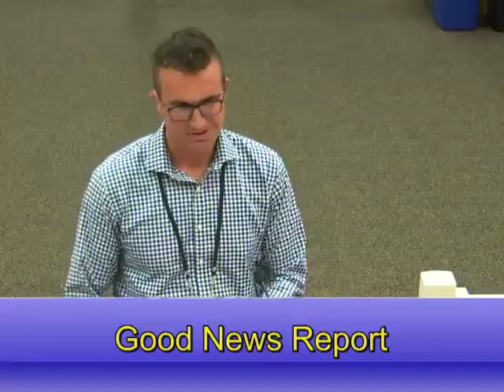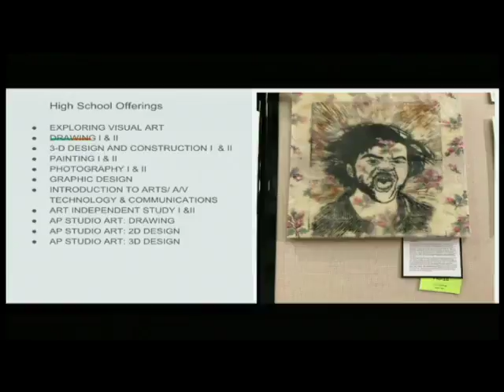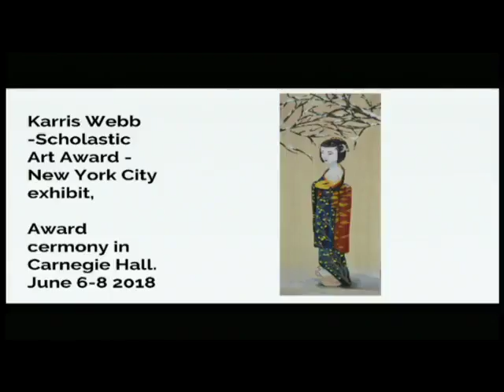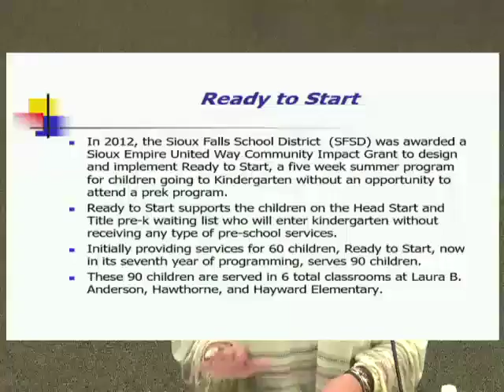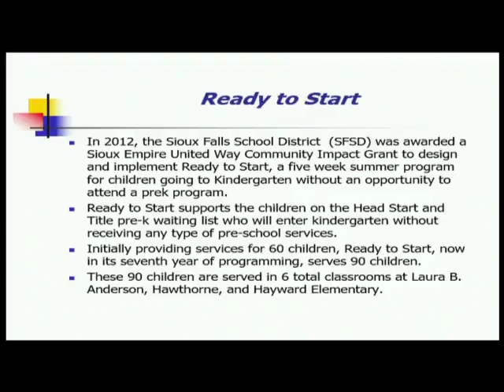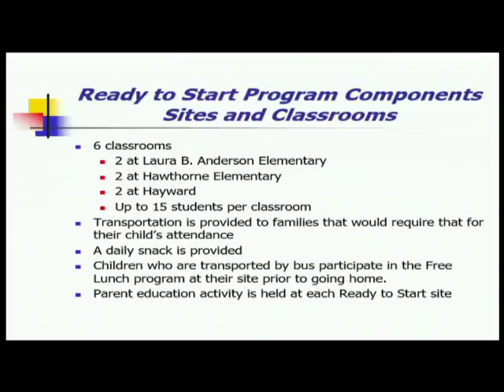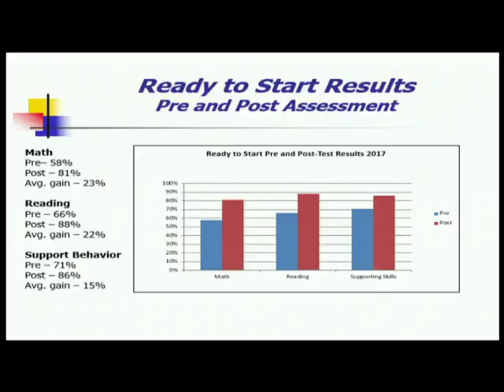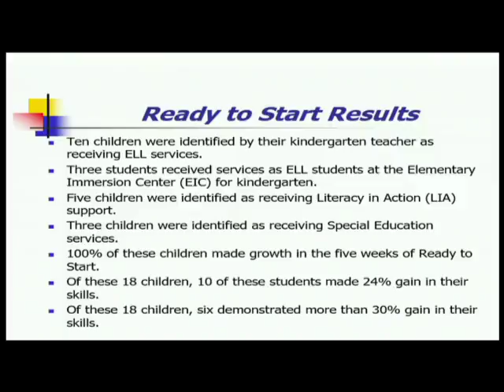2018-05-28 School Board Meeting 5 29 18